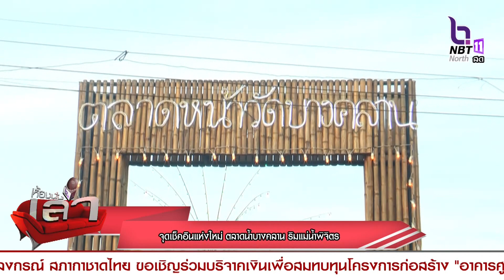จังหวัดพิจิตร เปิดตลาดน้ำบางคลาน ริมแม่น้ำพิจิตร จุดเช็คอินแห่งใหม่ของจังหวัด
จังหวัดพิจิตร เปิดตลาดน้ำบางคลาน ริมแม่น้ำพิจิตร จุดเช็คอินแห่งใหม่ของจังหวัดพิจิตร กระตุ้นเศรษฐกิจภายในหมู่บ้าน ชุมชน และท้องถิ่น